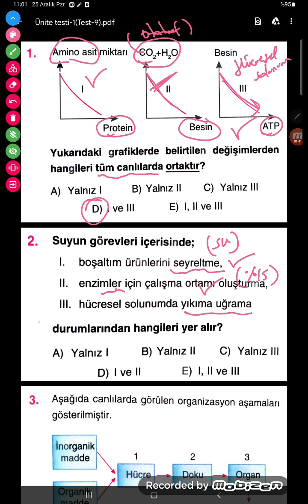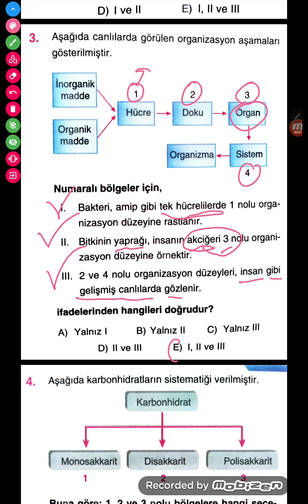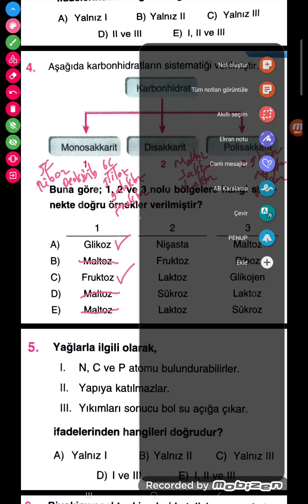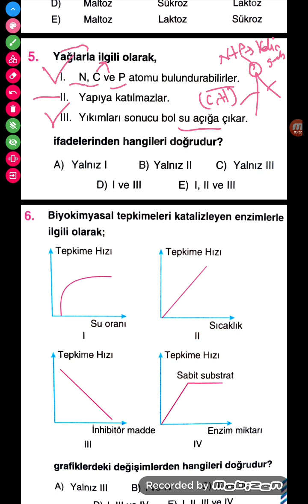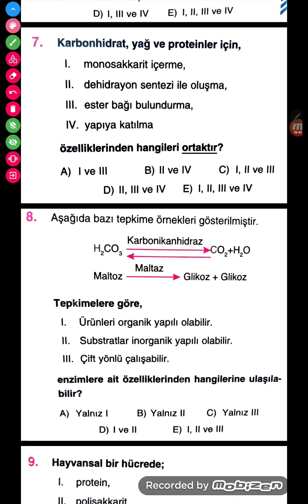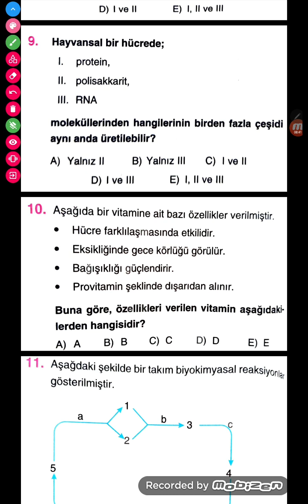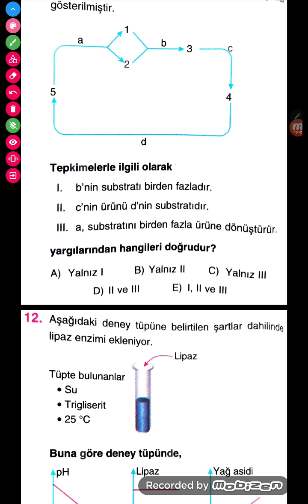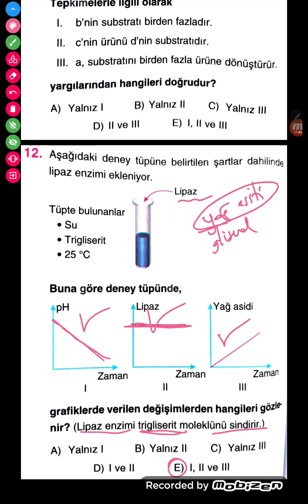Bilgi sarmal 9.Sınıf - Nükleik asitler,Hormonlar ve ATP-Ünite testi-1(Test-9)